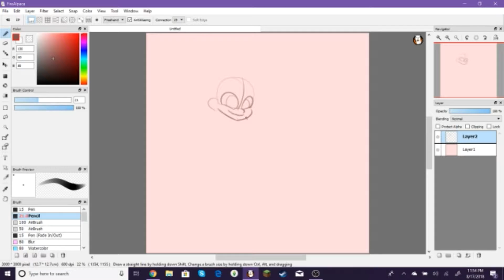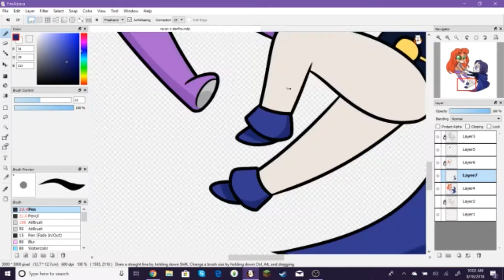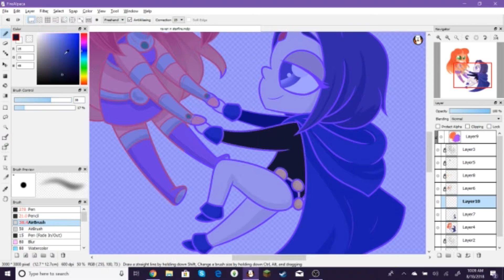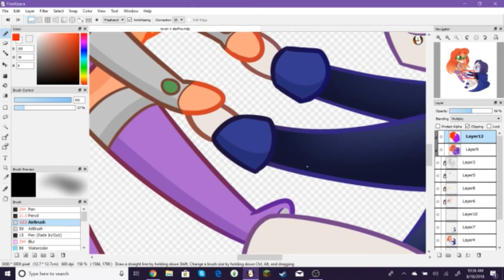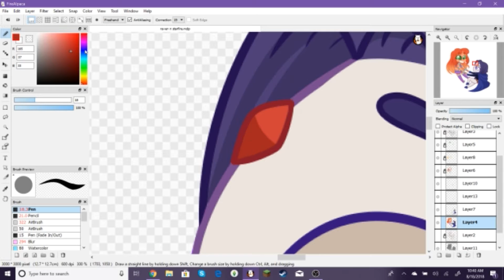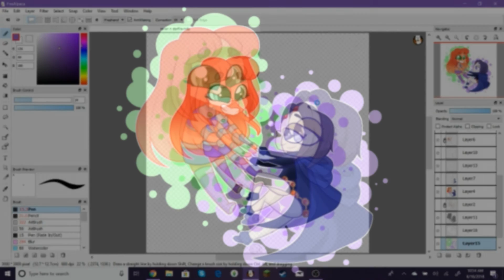Raven and Starfire Speedpaint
Raven and Starfire of the Teen Titans!! And finally got some audioooooo!! I decided to purchase the full program and it came with pre-downloaded music. Hope you guys like it and let me know what else you wanna see on my channel!